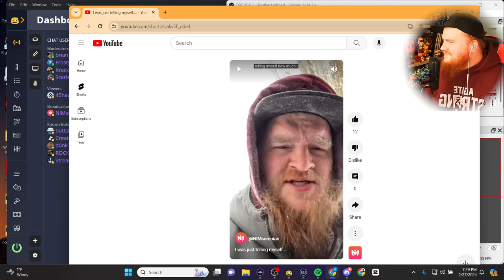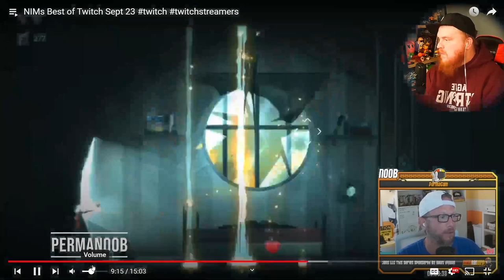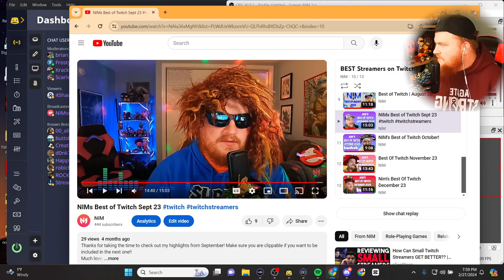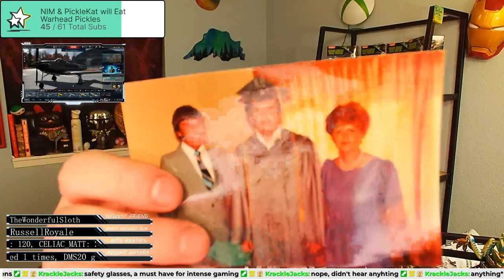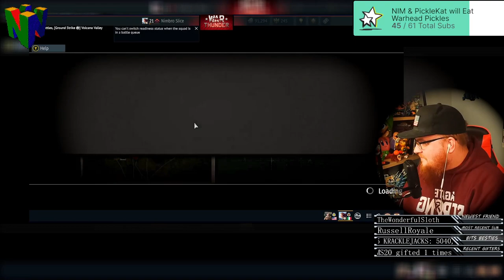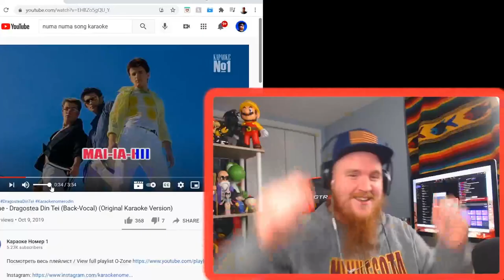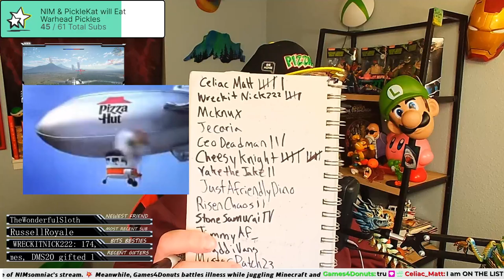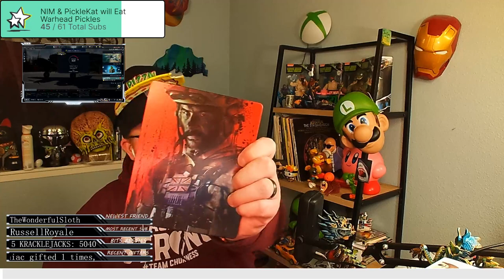Twitch Vod 02 27.24